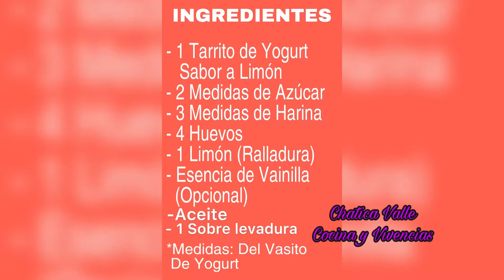Como Hacer un Bizcocho🇪🇸Pastel🇨🇴Con Un Vasito de Yogurt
Hola Chatic@s lo prometido es deuda, Como Hacer un Bizcocho🇪🇸Pastel 🇨🇴con un vasito de Yogurt, una receta Fácil y práctica, muy buena para cualquier momento y evento.
De nuevo muchas gracias por seguirme, bendiciones 🙏

Ingredientes:

- 1 Yogurt sabor Limón
- 1 Limón (Ralladura)
- 4 Huevos
- Aceite girasol
- azúcar
- Harina de trigo
- Esencia de Vainilla (opcional)
- 1 Sobre de Levadura

Preparación:

Vamos a vaciar en un bol o recipiente profundo el Yogurt, medimos un vaso de aceite de girasol o mantequilla derretida, lavamos y secamos el vasito, que lo vamos a utilizar para medir; una vez seco medimos dos vasitos de azúcar y tres de Harina de trigo, agregamos el sobre de levadura en polvo, un poco de esencia de vainilla es opcional y batimos ya sea con un batidor o a mano , cuando tengamos una masa cremosa, ponemos en un bol y llevamos al horno a 180C.Lo teníamos precalentado, y tiene que estar aproximadamente 35/40 minutos ya todo depende de tu horno, el mío necesito 5 minutos más. Cuando metas el cuchillo por el medio sobretodo y salga sin mancha, ya lo tienes, dejas enfriar y listo!!
Que te sea muy útil esta receta, un gran abrazo.